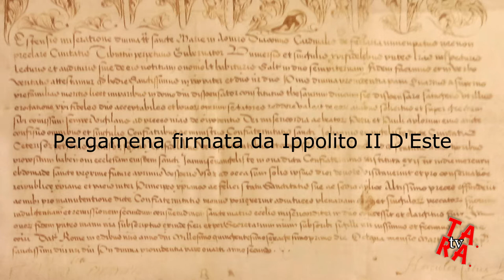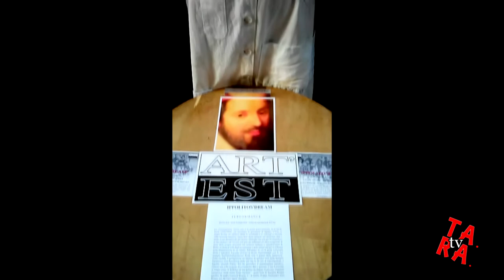Ippolito's dream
La frammentazione del sogno d'Ippolito II d'Este, che inventa la sua magnifica villa come risarcimento della mancata elezione al papato. Con la complicità dell'archeologo architetto Pirro Ligorio, che accondiscendente, non faceva mancare statue, reperti, e marmi "cavati" dalla vicina Villa Adriana.